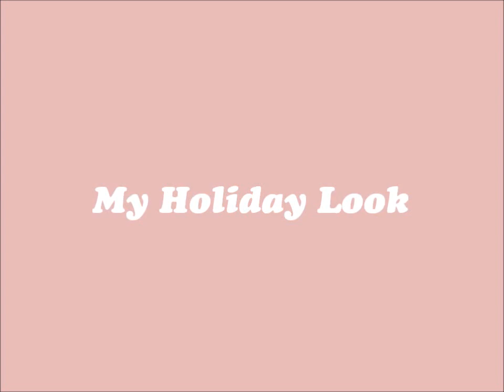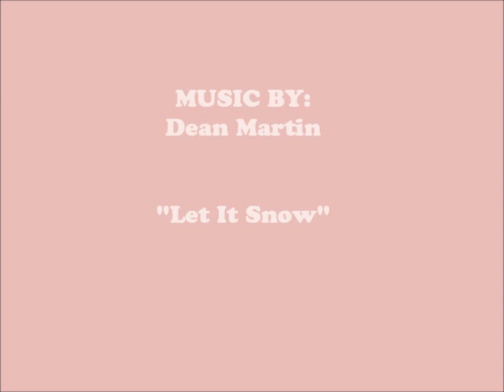My Holiday Makeup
___ OPEN ME ___

Product used:

Olay Moisturising Lotion
ELF Flawless FInish Foundation
San San Concealer no.1
Essence Mattifyng Powder ( Perfect Beige )
ELF Eyelid Primer ( Golden )
Virginia Olsen MIneral Eyeshadow ( Gold Bars )
Fashion 21 Eyebrow Duo
ELF Blush ( Gotta Glow ) HIghlighter
Ever Bilena Browliner ( Brown )
ELF Liquid Eyeliner
ELF Golden Bronzer ( Golden )
NYX Blush ( Rose Garden )
Revlon Lipstick ( CoralBerry )
Revlon Lipgloss ( Coral Reef )
Essence Multi-Effect Mascara
False Lashes From Watson

FIND ME IN INSTAGRAM:
praisenbeauty